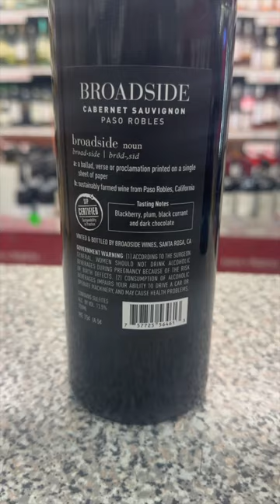Top picks California Red: Cabernet Sauvignon $10-$100 Range